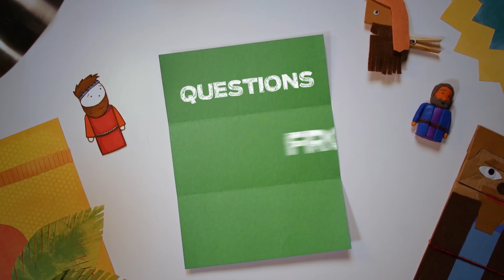U18S1 Questions from Kids